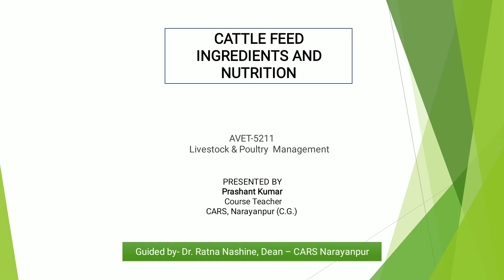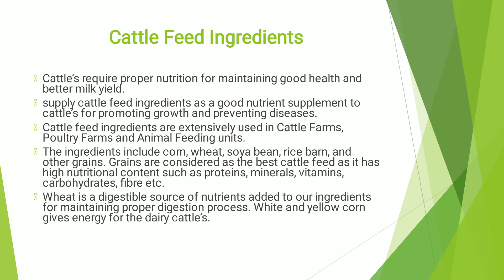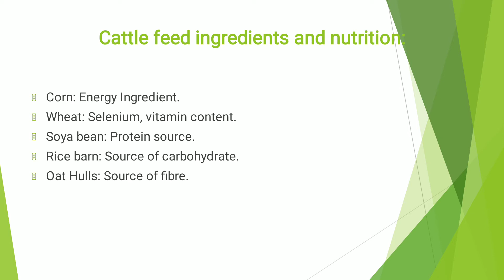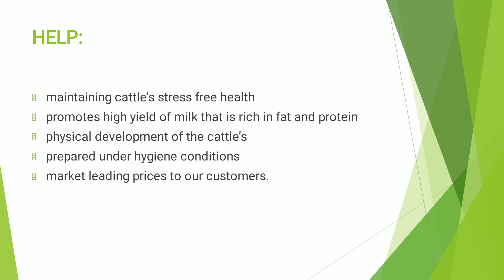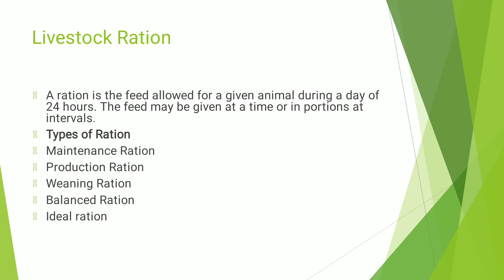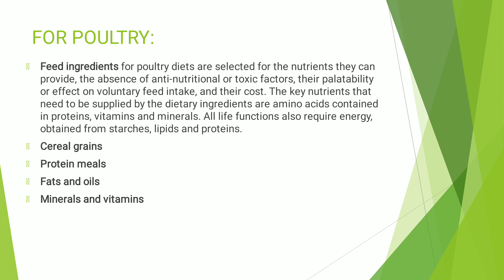Cattle Ingredients and ration